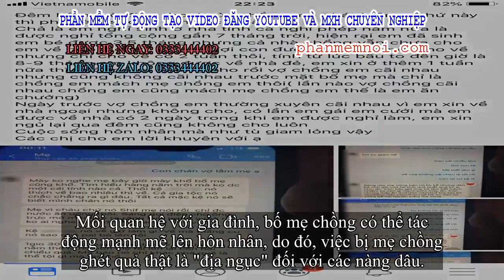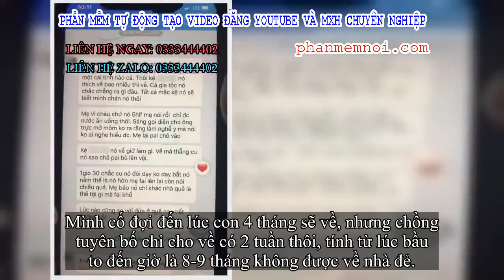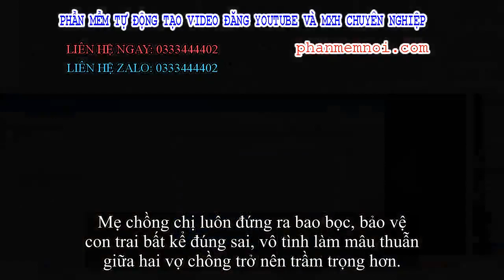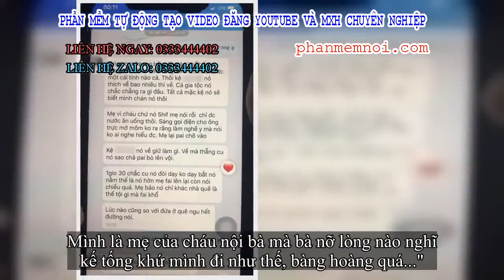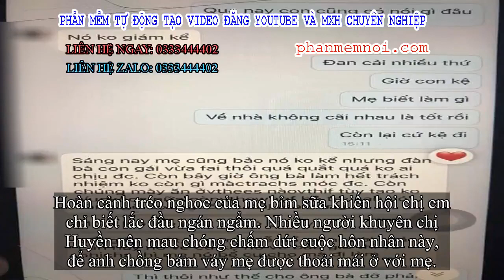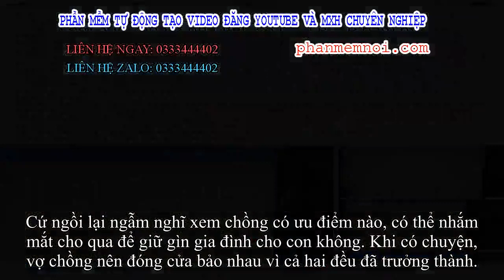✅ Xem điện thoại chồng, vợ sốc khi thấy tin nhắn mẹ chồng hiến kế để con trai đuổi mình về nhà ngoại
Đặt Mua  Qua ZALO 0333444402

✅Chuyện mẹ chồng – nàng dâu là chủ đề mà các nhà văn, biên kịch, nhà làm phim… khai thác mãi không hết. Bởi lẽ, mâu thuẫn mẹ chồng – nàng dâu chưa bao giờ là đơn giản và dễ dàng để giải quyết trong một sớm một chiều.

Nàng dâu nào may mắn, lấy được người chồng yêu thương, chiều chuộng, bố mẹ chồng tâm lý thì quả không hạnh phúc nào bằng. Tuy nhiên, có những cô gái lại không có phúc được hưởng may mắn đó.
Mối quan hệ với gia đình, bố mẹ chồng có thể tác động mạnh mẽ lên hôn nhân, do đó, việc bị mẹ chồng ghét quả thật là "địa ngục" đối với các nàng dâu.
Mới đây, một bà mẹ trẻ có tên Thu Huyền, đến từ Hà Nội cũng chia sẻ cuộc sống chán chường đến cùng cực của mình khi bị mẹ chồng ghét bỏ. Nguyên nhân chính là vì chồng chị suốt ngày mách tội vợ với mẹ mỗi khi hai người cãi vã, xích mích.
Tình cảnh éo le của bà mẹ bỉm sữa
Cụ thể, chị Thu Huyền vừa sinh con được gần 4 tháng. Thông thường, các cô gái khi sinh con đầu lòng đều được về nhà ngoại ở cữ để bố mẹ đẻ tiện chăm sóc. Thế nhưng với chị Huyền, không những không được về để bố mẹ chăm, chị còn bị chồng cấm đi thăm ngoại.

"Mình nghỉ sinh ở nhà, tính cả nghỉ phép năm nữa là tổng gần 7 tháng, hiện tại mình đã sinh em bé được 3,5 tháng nhưng cả nhà chồng vẫn chưa cho về ngoại chơi.
Mình cố đợi đến lúc con 4 tháng sẽ về, nhưng chồng tuyên bố chỉ cho về có 2 tuần thôi, tính từ lúc bầu to đến giờ là 8-9 tháng không được về nhà đẻ.
Mình xin ở thêm một tuần nữa thì chồng không cho, rồi vợ chồng cãi nhau nhưng cũng không cãi nhau trước mặt bố mẹ chồng" – Bà mẹ bỉm sữa kể.
Điều đáng nói là, chồng chị Huyền đã không tâm lý, yêu chiều vợ dù vợ đang vất vả trong thời kỳ mang thai, chăm con nhỏ mới sinh mà còn luôn tỏ ra gia trưởng, cấm đoán vợ con đủ điều.
Đặc biệt, cứ mỗi khi giữa hai vợ chồng xảy ra mâu thuẫn, chồng chị luôn mách lại với mẹ, kể tội vợ khiến mẹ chồng chị Huyền ngày càng ác cảm, ghét con dâu ra mặt.
Mẹ chồng chị luôn đứng ra bao bọc, bảo vệ con trai bất kể đúng sai, vô tình làm mâu thuẫn giữa hai vợ chồng trở nên trầm trọng hơn.
Chưa kể, bà không hề khuyên bảo, phân tích để con biết việc nào nên làm, việc nào không, thậm chí còn "đổ thêm dầu vào lửa", tranh thủ lúc vợ chồng chị có "chiến tranh lạnh", "hiến kế" khuyên con trai cách đuổi vợ ra khỏi nhà.
Mẹ chồng chị Huyền dành những lời miệt thị cay nghiệt để nói xấu con dâu với con trai
Chị Huyền xót xa kể: "Đêm qua mò điện thoại của chồng, mình phát hiện ra thứ này và "sốc" toàn tập. Chả là lần nào vợ chồng cãi nhau, anh cũng mách mẹ để mẹ chồng cho mình "ăn chưởng".
Ngày trước vợ chồng mình thường xuyên cãi nhau vì mình xin về nhà ngoại nhưng không cho, có lần em gái mình cưới mà chỉ được về có 2 ngày trong khi mình được nghỉ làm, xin ngủ lại qua đêm cũng không được luôn. Cuộc sống hôn nhân mà như tù giam lỏng vậy…
Anh ta bảo chán vợ vì cãi nhau suốt, thế là mẹ chồng mình đau đầu nghĩ phương án đuổi mình ra khỏi nhà. Bà khuyên con trai "cứ mặc kệ" vợ, để "nó biết mình chán nó", rồi thì "cứ cho nó muốn về bao lâu t